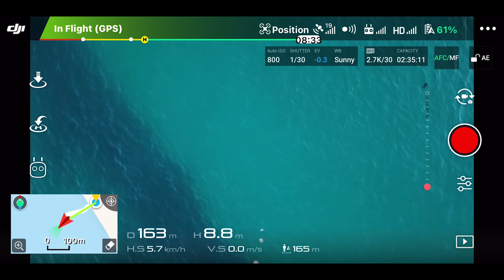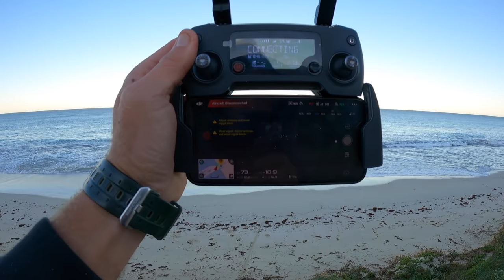HOW TO - DRONE FISHING - TIPS and TRICKS. how to loose a drone!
YEA DAWGIES welcome back to another Video!
If you want to learn how to crash crash and lose a drone what's this video. I'll also show you some solo survival tips and tricks about one of Australia's most iconic trees, we do a catch and cook breakfast of the freshest fish and even buy a boat :) I hope you enjoy..
how to fly a drone, solo survival videos, catch and cook videos, drones 2021, magic pro, catch and cook fish,

THE OTIS SUNNIES I WEAR. SEE THE FISH EASY!

EP 71